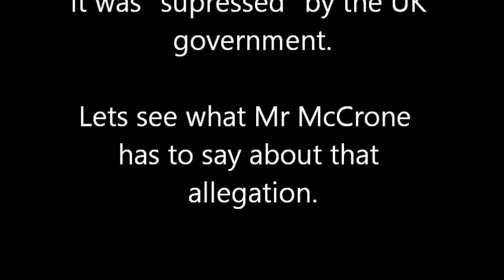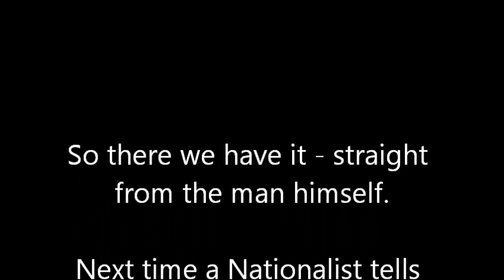The McCrone Report - In his own words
Professor Gavin McCrone, former economic advisor to the Scottish Office, speaks about the report he wrote in 1974 and why it was NOT supressed by the UK government.